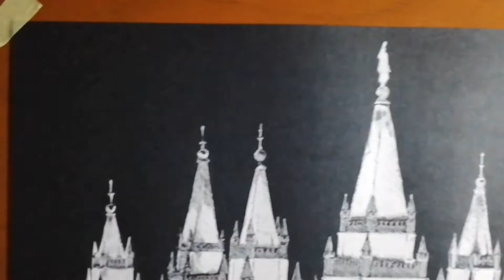[TIMELAPSE] Salt Lake Temple, Salt Lake City, Utah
8.5" x 11" Black Paper

Cross hatching using Gelly Roll White Ink Pens and rOtring Isograph Pens

Follow my creative activities in IG